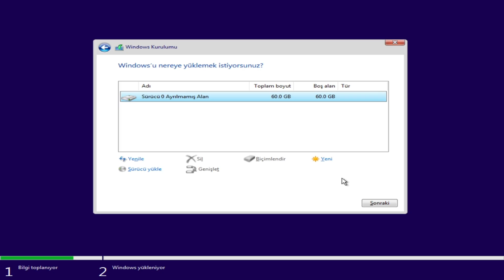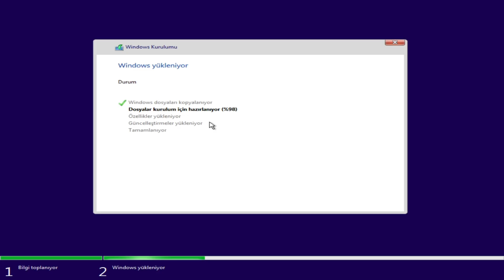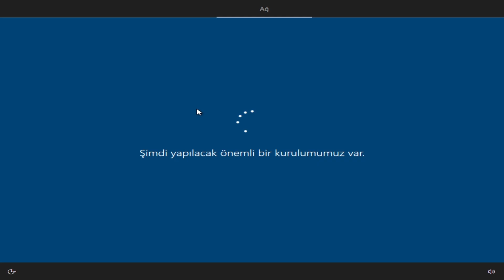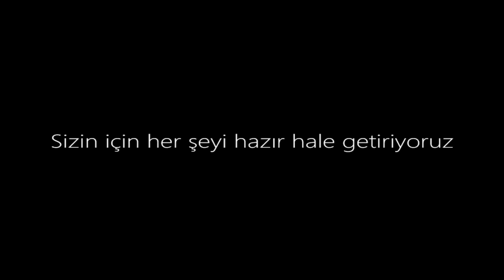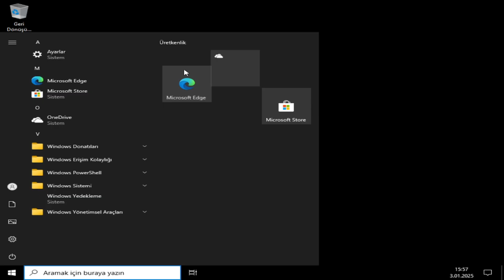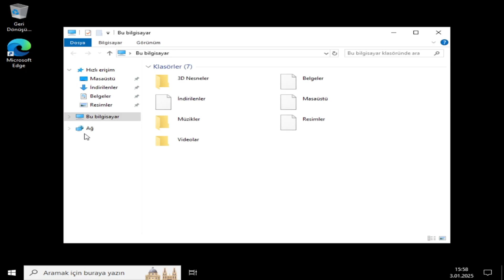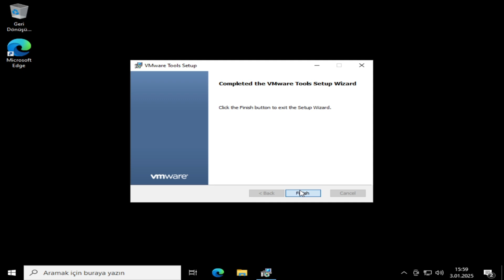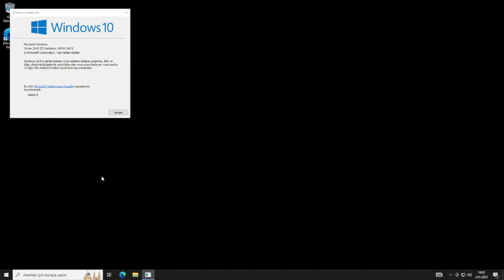Mini10 Kendi Yaptığım Windows 10 Lite